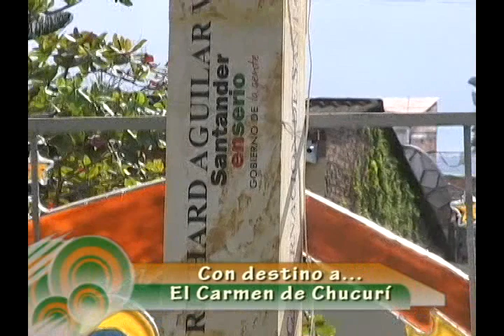los chacales 3 y 4